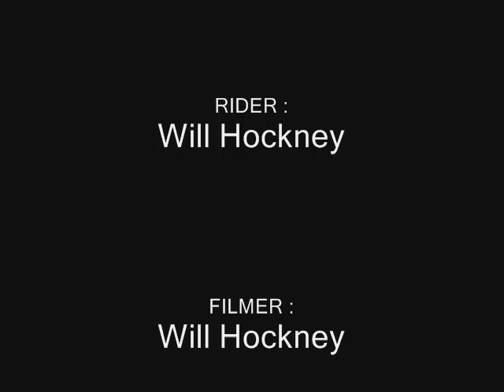Short Mini.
old footage i found lying around and i threw it together to make this